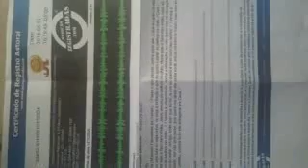LOUVOR. VITÓRIA. AUTORIA. MFF